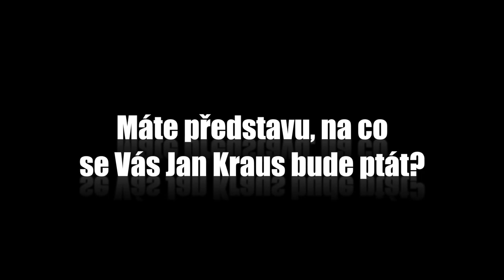Otázky - Michal Petr - Show Jana Krause 2. 3. 2016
Hosté: Hudební duo Kamelie, herec Vladimír Polívka a psycholog Michal Petr.